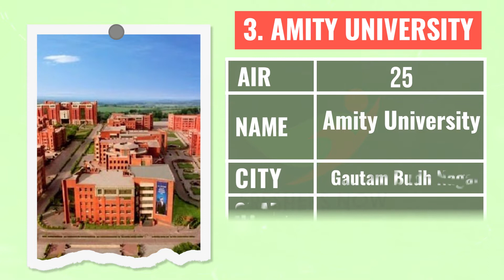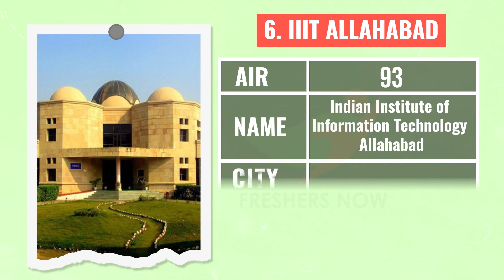Top 10 Engineering Colleges in Uttar Pradesh 2022-2023 (NIRF Rankings)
In tis video, you can find the list of top engineering colleges in UP and their All India Ranks, score, location etc.